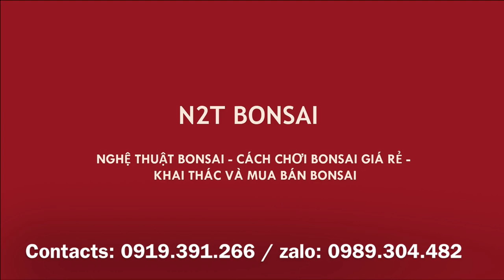KHÁI KÉO XUÂN KỶ HỢI - NHẶT ĐƯỢC CÂY QUẤT VÀ CÂY HOA HỒNG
Hưởng ứng tết trồng cây, tiện nhặt được cây quất và cây hoa hồng em làm cái lễ khai kéo!